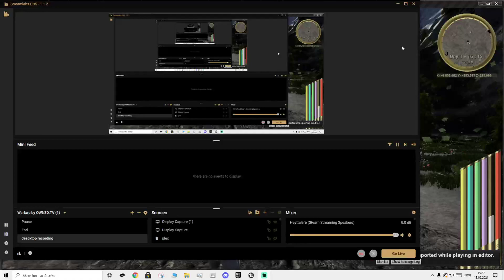Unreal Engine - Arrow follow player